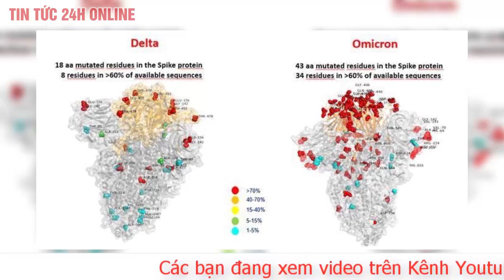Tin mới biến thể Omicron: Cố vấn y tế cấp cao cho Joe Biden khẳng định không nghiêm trọng hơn Delta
Chuyên gia hàng đầu về bệnh truyền nhiễm của Mỹ, Tiến sĩ Anthony Fauci, hôm 7.12 cho biết mặc dù sẽ cần thêm nhiều tuần để đánh giá mức độ nghiêm trọng của Omicron, nhưng các dấu hiệu ban đầu cho thấy nó không nguy hiểm hơn các biến thể trước đó và có thể nhẹ hơn.
Bên cạnh đó, ông Fauci, hiện là cố vấn y tế cấp cao cho Tổng thống Joe Biden, khẳng định rằng Omicron "gần như chắc chắn là không nghiêm trọng hơn Delta".